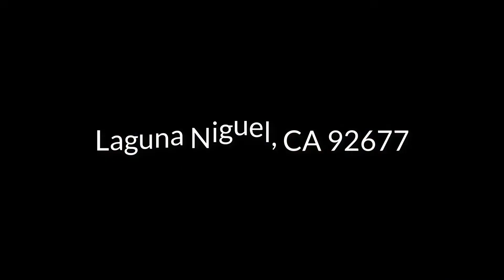61 South Peak, Laguna Niguel, CA 92677